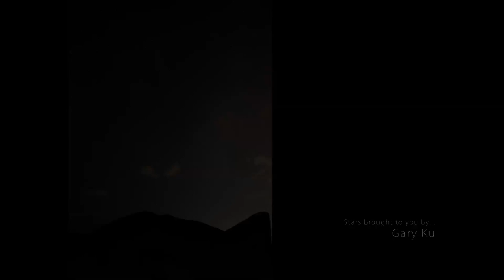東壩的星空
Photos taken in the midnight on 14/7, at the eastern dam of High Island Reservoir.

I was amazed and stunned to see the starry sky!

Thanks for the great weather!
Thanks for the wonderful starry sky!
Thanks for the gorgeous sunrise!
Thanks for the morning rainbow!
Thanks for the breath-taking scenes!